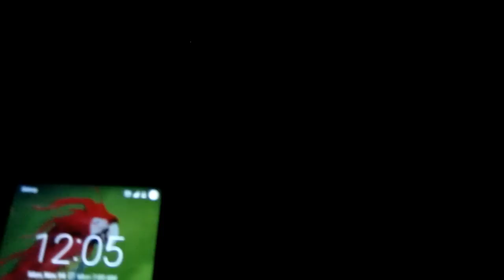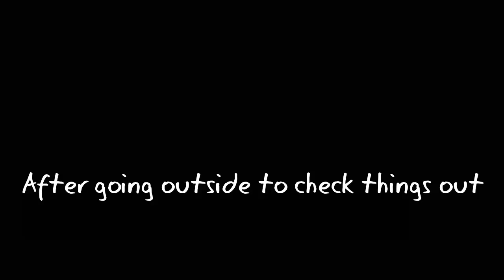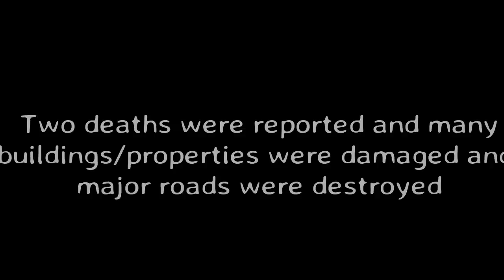EARTHQUAKE! Live Footage New Zealand Nov. 2016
What's it like to experience an earthquake? Luckily we had our camera ready when the unexpected occurred around midnight, Nov. 14, 2016 in Westport, NZ.